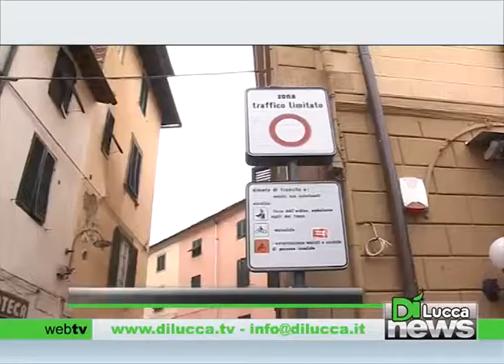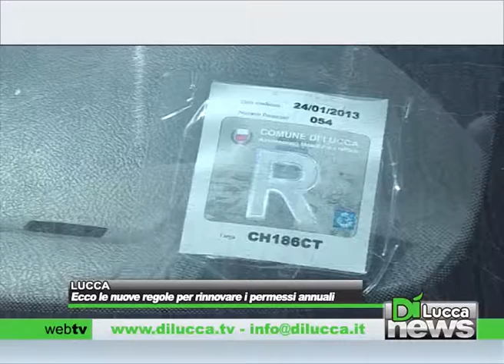Ecco le nuove regole per rinnovare i permessi annuali - Dì News - 3 dicembre 2013